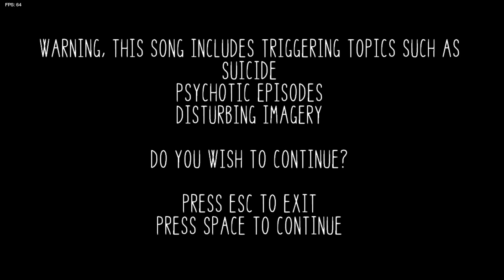Distorted Fate (FNF: The Golden One) but my Airy chromatic and my friend sing it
FLP by @SmukoZ
Song by @LeanDapper
WARNING: This song contains triggering topics such as: Suicide, Psychotic Episodes, and Disturbing Imagery. Watch at your risk.

obligatory algorithm stuff don't mind me

ONE is an American animated web series created by Cheesy Hfj and starring That Person, Diamondcup67, John Dubuc, Ame, TopHatTheHat, Fluffy Bristle, McOddzen, Fish, JenningsAsYetUntitled, Hickstar, and Papiomike as its main cast, with CheesyHfj producing, animating, sounding, and writing most of the show (the latter of which was also half-done by ThatPerson, who wrote for Season Two, but did not write for Season One). The show itself revolves around 18 objects, all periodically introduced in batches of 6, who are teleported to "The Plane" for the purpose of competing in a simplistically designed gameshow created by an individual nicknamed Airy against their will. Comprised of two seasons with 9 episodes each, ONE ran from June 11, 2020 with the release of its first episode, Freefall, to concluding on August 21, 2022 with the premiere of the show's series finale, Self-Titled. A teaser for the show was released on January 12, 2020, titled simply "Teaser Trailer". It is the second object show created by Cheesy Hfj, the first being the joke show Battle for Circle. ONE recieved near unanimous acclaim throughout its run from 2020 to 2022 by those in the OSC and has sometimes been described as one of the greatest object shows of all time, having received notable praise for its writing, the story's blend of drama and horror, animation, humor, and characters, though has also received some minor criticism over the handling of the show's ending.